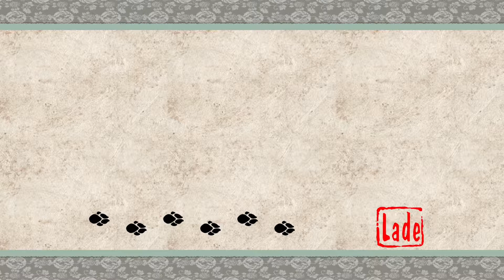EINE FAHRT AUF DEM SEEROSENBLATT #42 Okami HD [German] Let's Play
Es gibt immer noch viel zu tun im Bürgerviertel von Sei-An und in diesem Part kümmern wir uns vor allem darum, die Bevölkerung an den gewünschten Ort zu bringen. Da die Fähre nicht in Betrieb ist, müssen Seerosenblätter aushelfen.

Außerdem helfen wir einem alten Herrn wieder gesund zu werden und helfen dem Kimono-Designer Chic bei seinen Motiven.

Spiel: Okami HD
Publisher: Capcom
Entwickler: Capcom/Clover Studio
Jahr: 2017
System: PC (Steam)